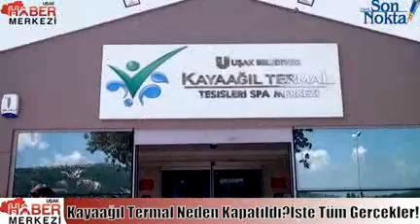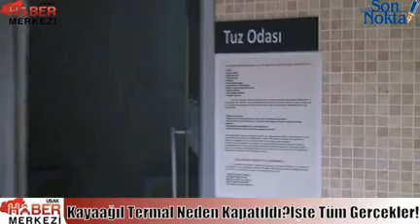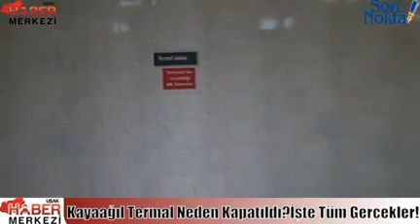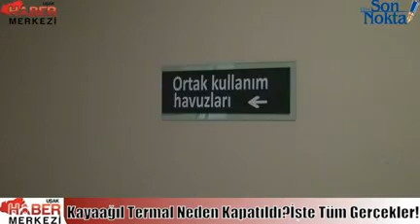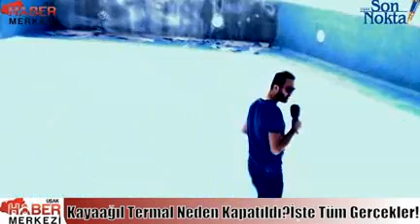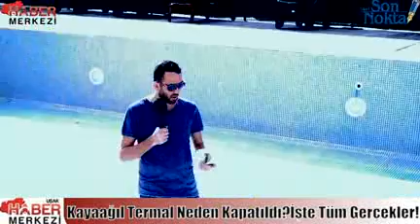Kayaağıl Termal Neden Kapatıldı! İşte Tüm Gerçekler!